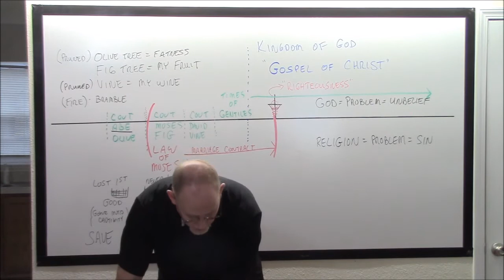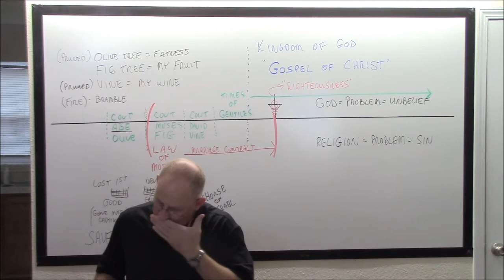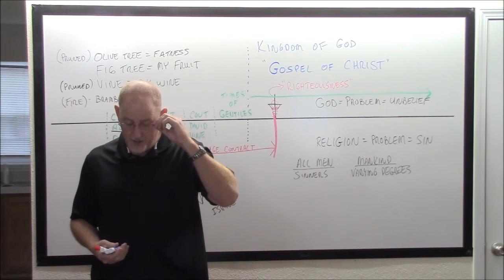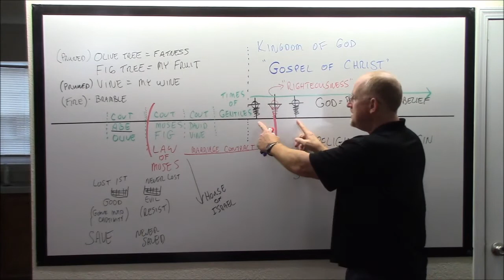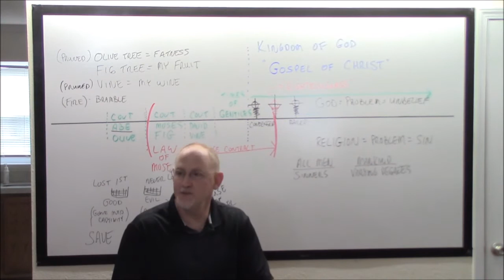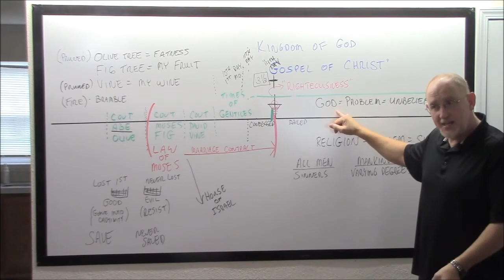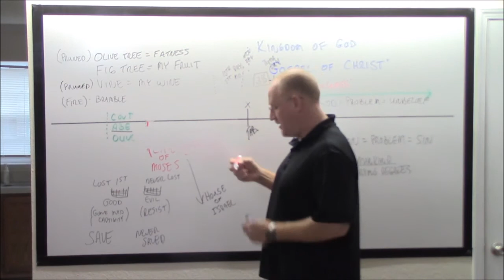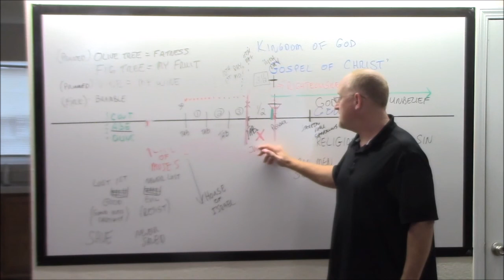The Fig Tree 2 HD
Bible study examining the scriptures about the Fig Tree, and how it relates to Israel under the Covenant of the Law of Moses, their failure to bring forth the fruit that Covenant was designed to produce (confession of failure) and the subsequent cutting off of that economy at the cross